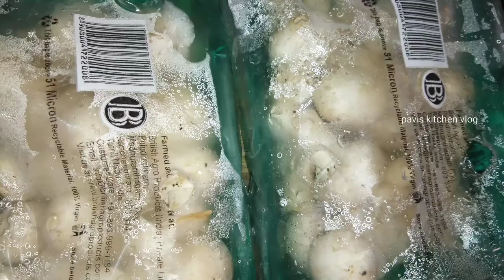mushroom Rice // easy to prepare// within 30 minutes// lunch box menu🍄🍄🍄🍄🍄🍄